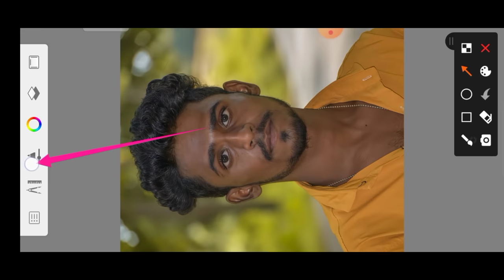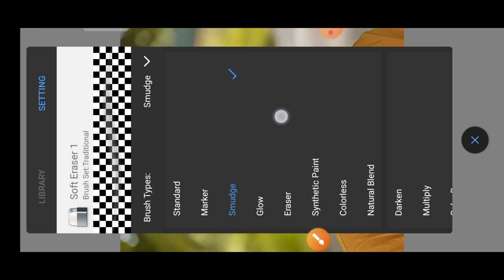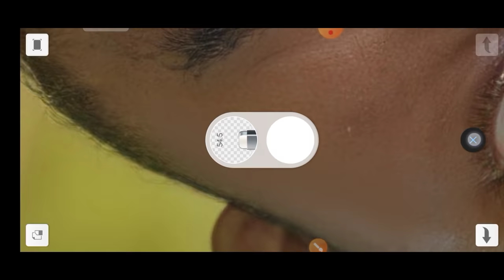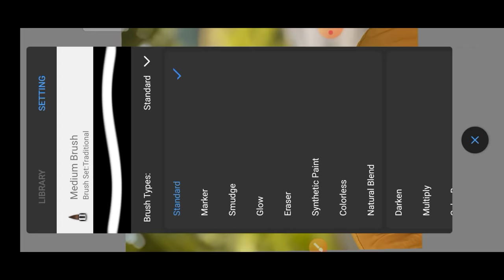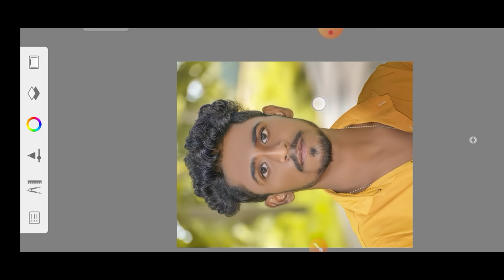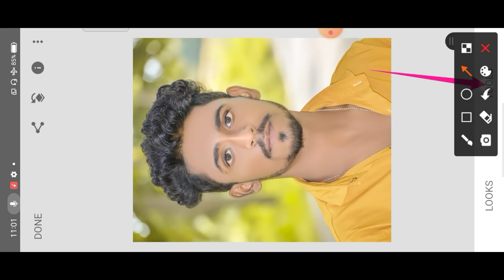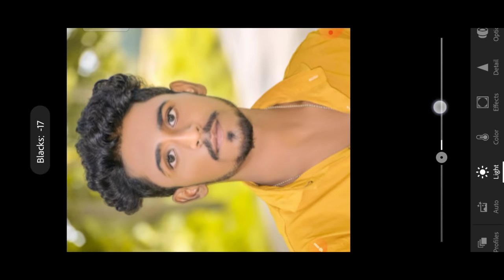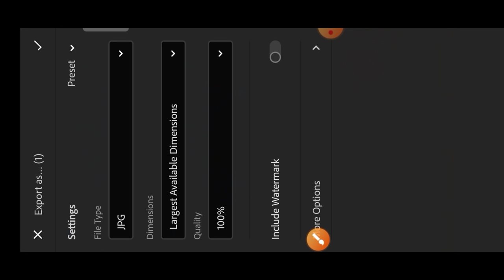Autodesk Face Smooth Editing || New Trick Face Smooth Editing || SS Rajput Edit